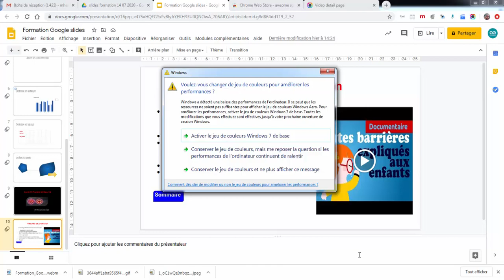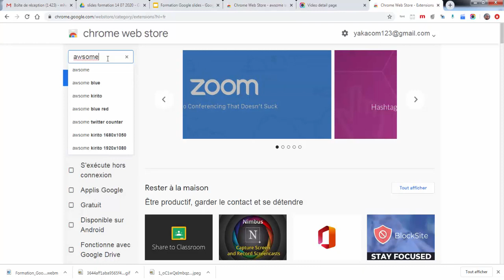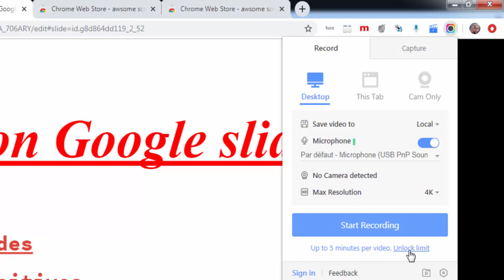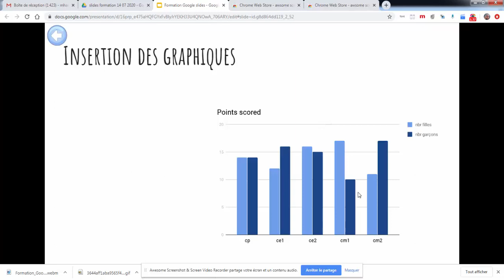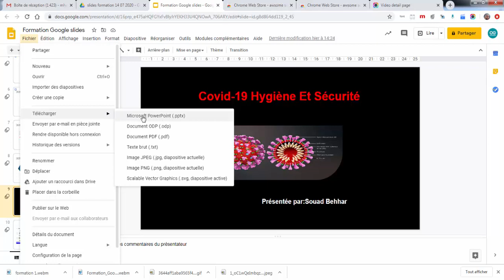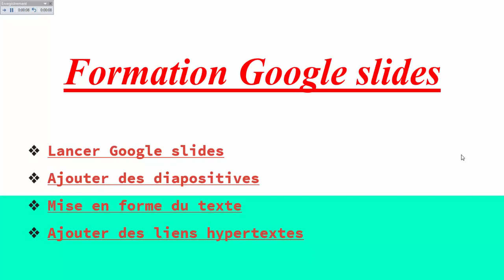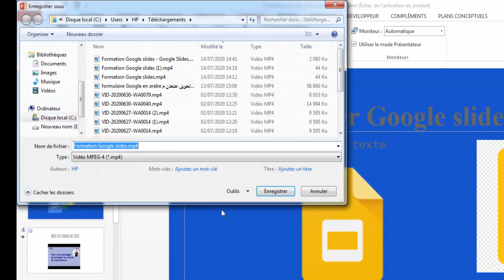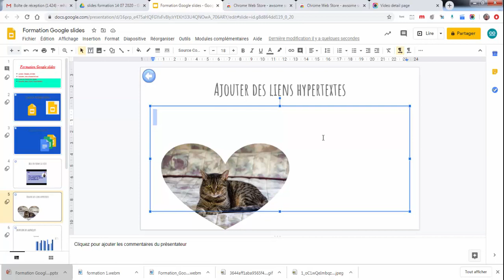Google slides partie 7 Transformer une présentation en vidéo le masque d'une image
Google slides:
Transformer une présentation en vidéo
Appliquer un masque sur une image